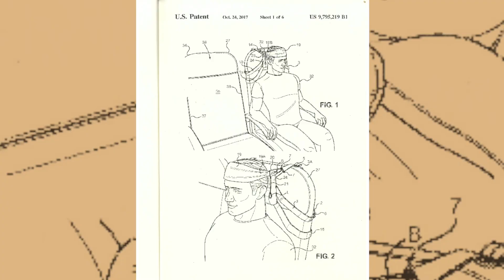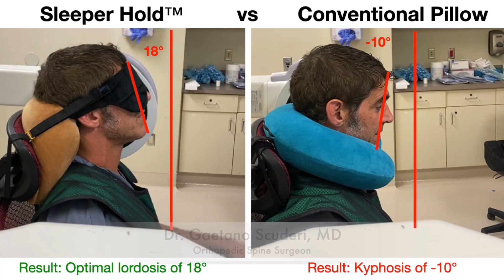Today's the Day! The Sleeper Hold is Live on Kickstarter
We love to travel but we HATE "bobblehead," so we invented the solution, and now we're ready to share it with the world!

The Sleeper Hold goes live on Kickstarter today! Don't miss your chance to save up to 60% on the King of Travel Pillows!